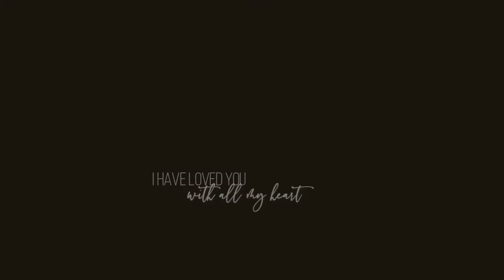스물다섯 스물하나 Kim Tae Ri X Nam Joo Hyuk - After All I Still Love You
What a beautiful love story! 스물다섯스물하나 I am STILL very upset about the ending but I can't deny the LOVE here! This is one of the most beautiful love stories ever!! Baek Yi Jin, I hope you are happy wherever you are. Thank you so much to everyone who made this drama what it is. I truly appreciate all your hard work! 김태리 and namjoohyuk you really stole my heart!! I was so moved by your performance and you brought me to tears every single week. naheedo I will always love you!!! You are such a charming character, full of hopes and dreams, so optimistic!